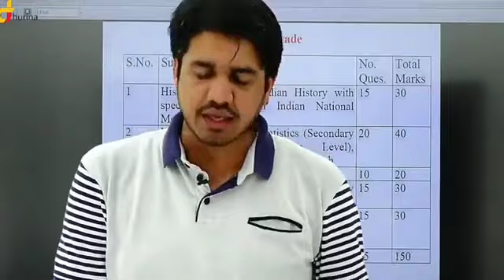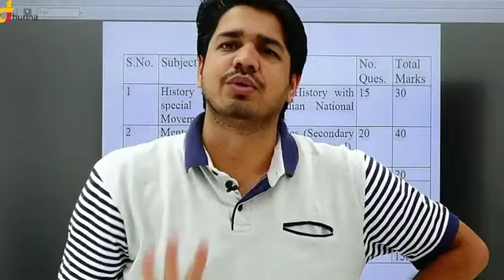REET Exam Breaking News|रीट न्यूज़|Reet Exam 2021|Reet Result|Reet 2021/Reet Cut Off/Reet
reet level 2 latest news,reet level 1 latest news,reet news today,reet 2020 latest news,reet 2020 news,reet 020 latest news today,reet bharti latest news 2020,reet level 2 latest news today

CPK ACADEMY Youtube Channel